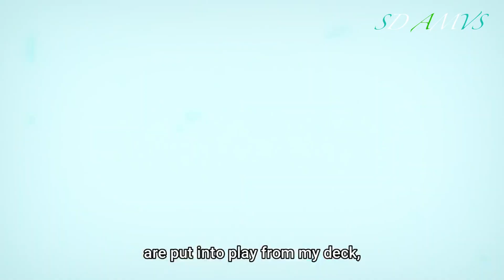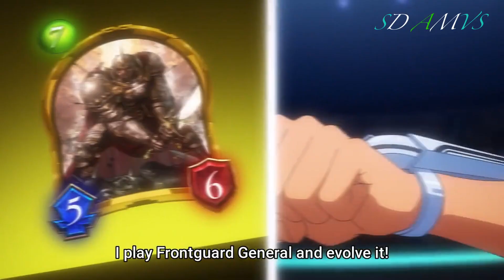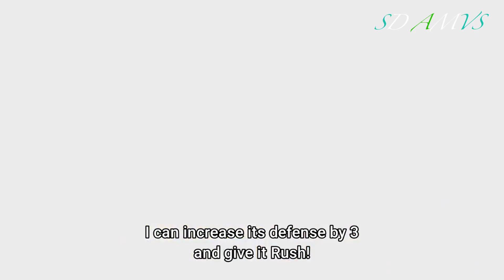Ren vs Tatsumi AMV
Anyone else really like Tatsumi as a character? I don't know why but I like him a lot.

Anime: Shadowverse Flame
Episode: 29
Song: Trivium - Of Prometheus and the Crucifix

This video is intended for 13+ years, old viewers.